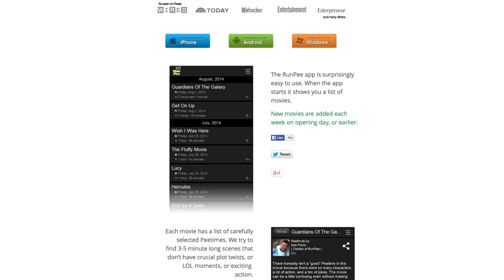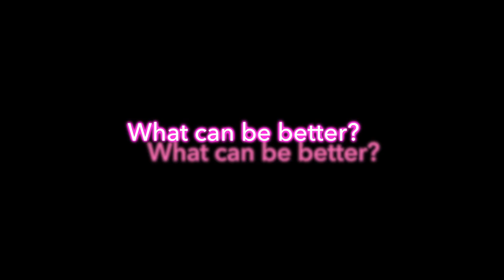App Review: RunPee is the best movie companion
We can also produce YOUR videos.

  Macarena's Honey Bunny